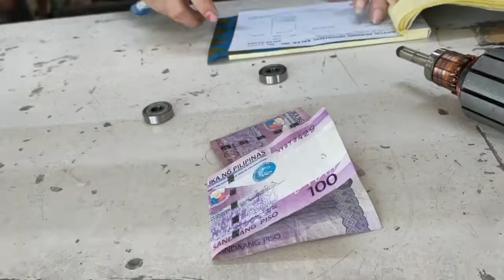Toyota Hiace Commuter| Aircon Blower Fan Repair| DIY- P200 Cost Only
Toyota Hiace Commuter| Aircon Blower Fan Repair| DIY- P200 Cost Only, Replaced 2 pcs. BEARING.